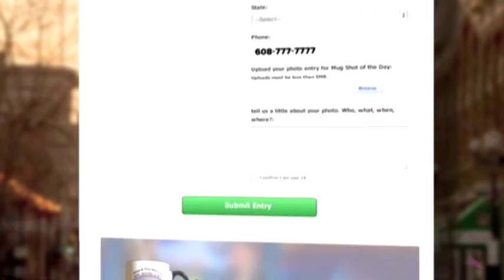Mugshot of the Day - Kent